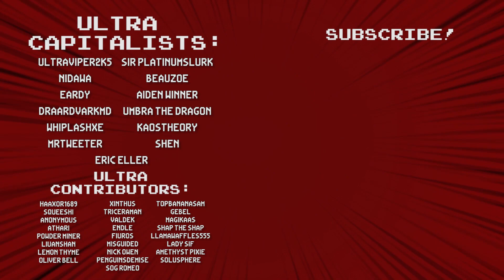Auto-Battle Roguelike Combined With... TETRIS?! - March March! (Demo)